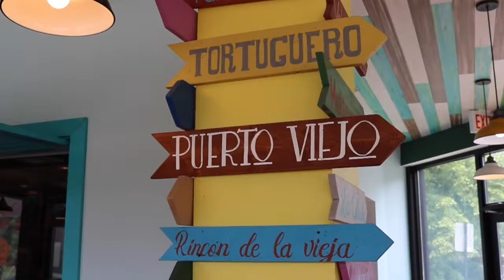Have you tried Irazu? You’re missing out.